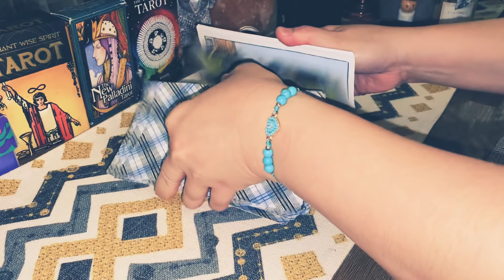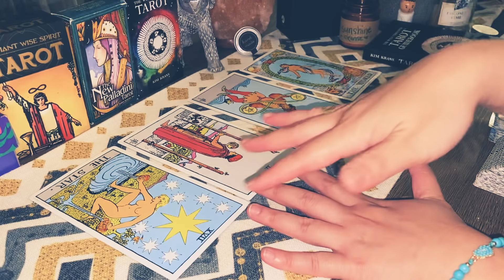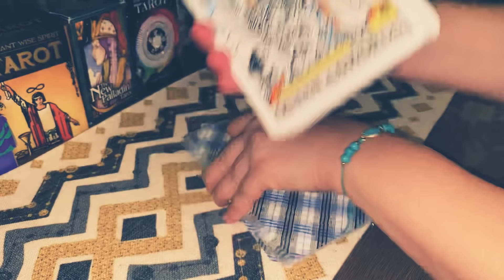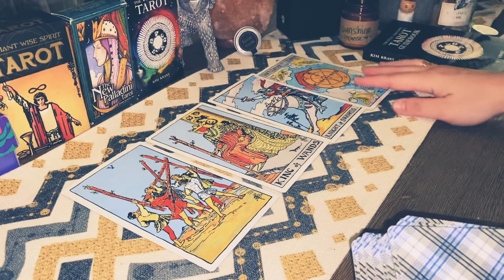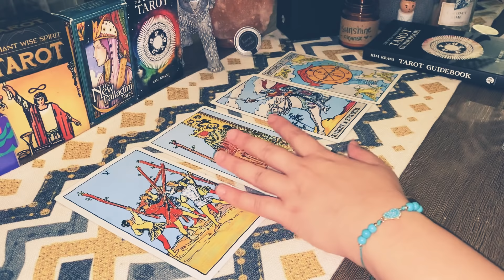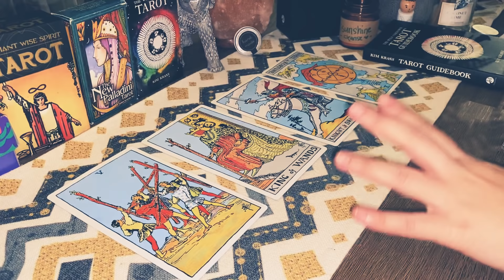LEO! July/2020: “ Your ROAR Made Them Step Forward "